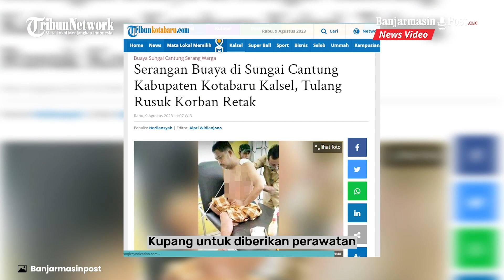Keajaiban Masih Menghampiri Yadi, Lolos Maut dari Serangan Buaya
BANJARMASINPOST.CO.ID, KOTABARU - Serangan Buaya yang menghuni Sungai Cantung, Kecamatan Kelumpang Hulu, Kabupaten Kotabaru, Provinsi Kalimantan Selatan (Kalsel), kembali terjadi.

Serangan reptil ganas yang juga menghuni rawa itu, nyaris meminta korban pada kejadian saat Selasa (8/9/2023) sekitar pukul 11.30 Wita.

Seorang warga Desa Karang Payau, Jayadi alias Yadi menderita beberapa luka di tubuh akibat diterkam buaya di sungai tersebut.